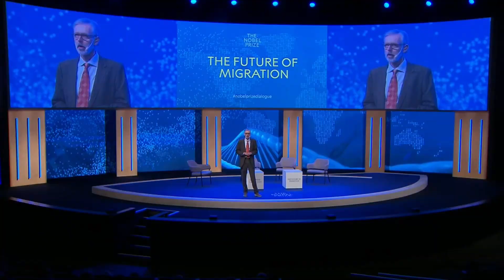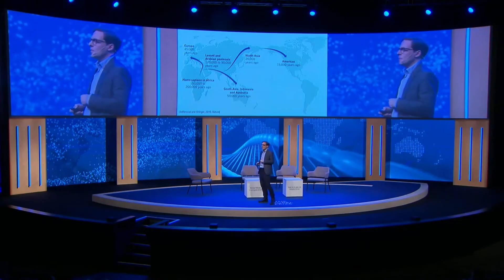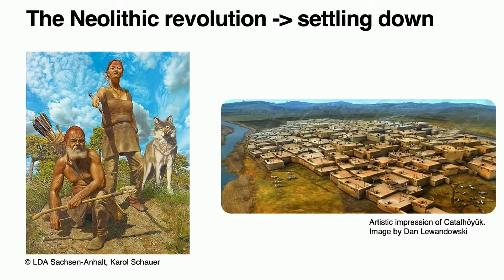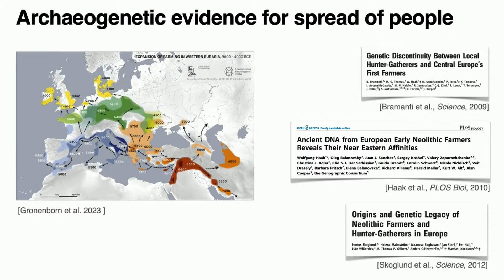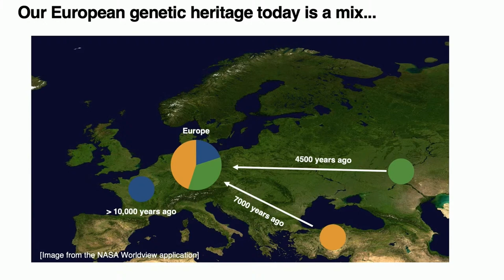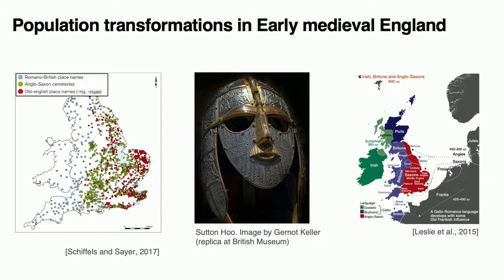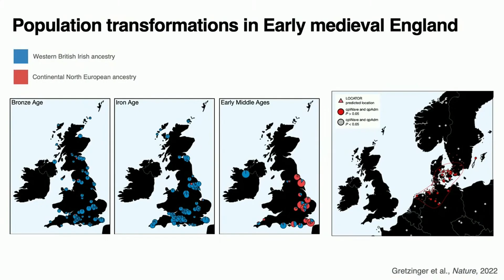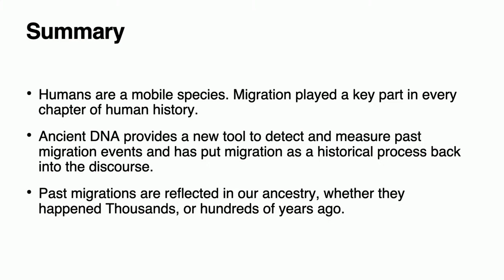Migration throughout human history | Nobel Week Dialogue 2023 | The Future of Migration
Explore how revolutions in genetic science have changed the way we think about humanity and migration with evolutionary anthropologist Stephan Schiffels in this compelling talk from the Nobel Week  Dialogue on the Future of Migration.

Schiffels delves into the insights provided by genetics, unveiling the secrets hidden in our DNA regarding the journey of humanity throughout history. From the transition of foraging and hunting to sedentism and agriculture, Schiffels maps out the profound cultural changes that have occurred from 12,000 BC to the early medieval period in Britain. Gain a deeper understanding of the revolutionary genetic profiles, pioneered by Nobel Prize Laureate Svante Pääbo, Swedish geneticist specialising in evolutionary genetics.

From our earliest beginnings, humanity has been on the move. Migration is our past, one of our present’s burning issues and, like it or not, it will be a defining feature of our future.

Time and again, our society has been shaped and reshaped by migrations. Everything suggests that the factors driving people to seek a new life elsewhere will only multiply. Whether forced by starvation or war, by our changing climate, or by the simple human desire to seek a better life elsewhere in the face of inequality, we humans will always be migrants.

Nobel Week Dialogue 2023 brought people together from across the spectrum of science, society and culture to explore the future of migration and how to approach that future. How we think about migration is one of the most pressing and important conversations we can have.

Delving into humanity’s intermingled origins, we asked what the past can tell us about what will come. Surveying the current picture of human resettlement, we discussed how the world is responding. Looking ahead, we investigate what steps we should take to assist and prepare.

Supporting foundation: Sten A. Olssons Stiftelse För Forskning och Kultur